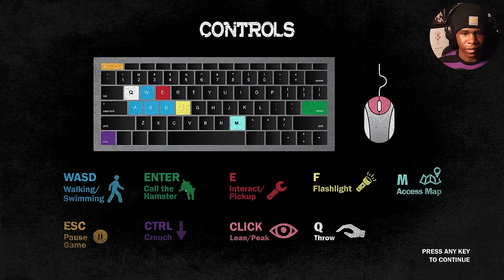This Is FNAF's Most Traumatic Free-Roam Game…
This FNAF game takes place in sewers, and I'm not going to lie to guys I was having a panic attack the entire time. Thank you for the recommendation, If I knew it was going to be this scary I would've played awhile ago lmao :)
Game -
Fluxxwave